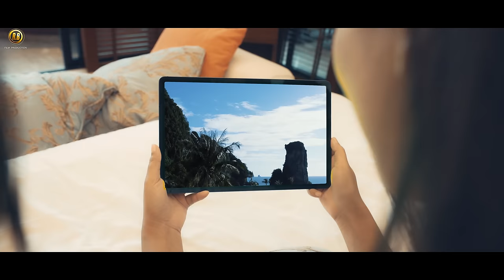Birthingbaigra Sikiri || Official Music Video || RB Film Production || Juhi, Priyanka & Srija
Video Credits:
Starring: Juhi Narzary, Priyanka Lahary & Srija Basumatary
Direction, Choreography, Concept: Swrang Basumatary
DOP & Post Production: Swrang Basumatary
MUA: Jonali Brahma

Audio Credits:
Singer, Lyrics & Tune: Nawanita Basumatary
Music, Mixing & Mastering: Juty Daimary
Recording Studios: Plug-in Studio Bongaigaon

Produced by RIYA BRAHMA
Production Manager: Shiva Basumatary

heart touching bodo song
love song
bodo sed song
bodo comedy song
comedy short move
bwisagu song
bodo travel song
new bwisagu song 2023
latest bwisagu song
romantic bodo song
latest romantic song 2023
bodo hits
latest bodo song 2023
new bodo move 2023
new bodo film
bodo albums
new bodo albums 2023
new bodo music video
bwisagu song

Bodo move
bodo short film
bodo short move 2023
latest bodo move
bodo films
bodo film 2023
latest bodo films
bodo video
new song
latest bodo short film
bodo albums